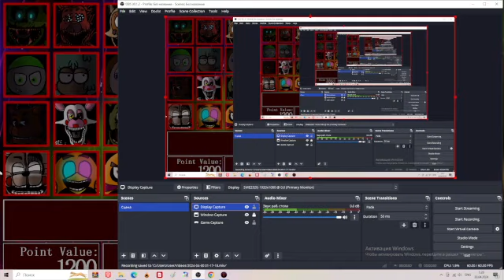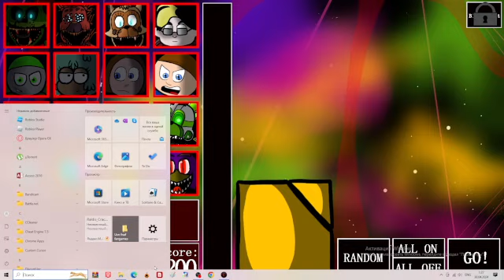ultimate crossover night - 1200 points completed